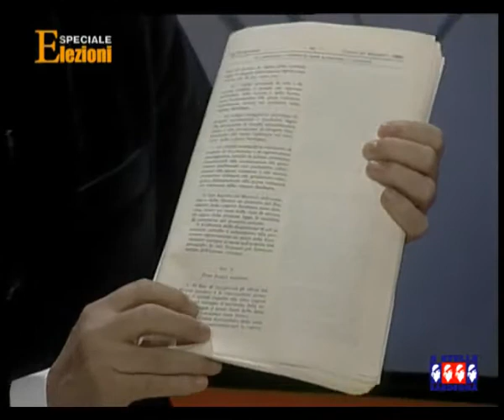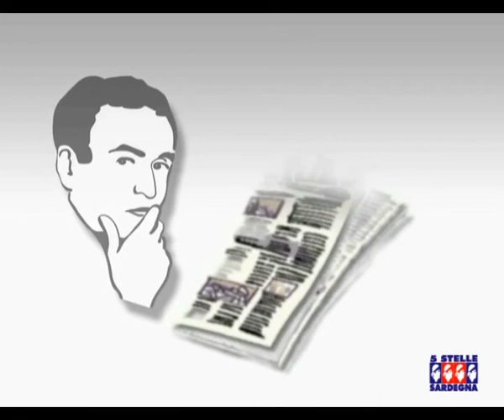L'analisi Speciale Elezioni 5 Stelle Sardegna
Prima puntata de L'analisi Speciale Elezioni su 5 Stelle Sardegna,  canale 11 del digitale terrestre. Ospite il candidato alle prossime regionali Mauro Pili, Coalizione Del Popolo Sardo.